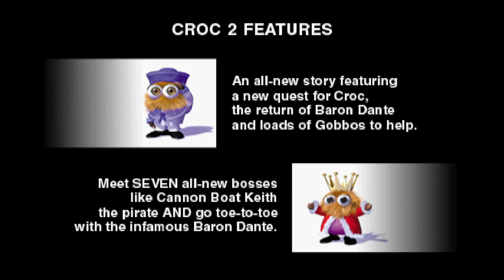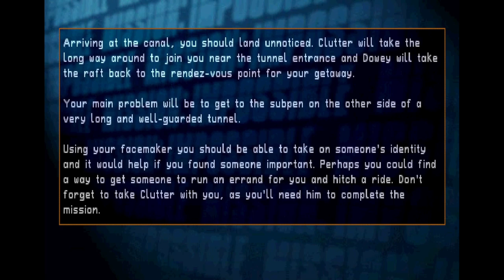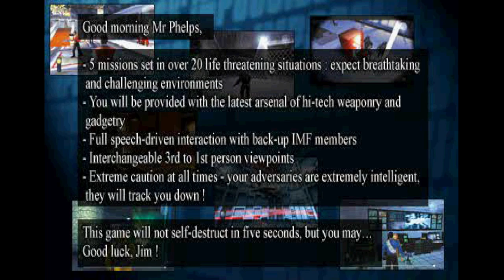Compilation 2 (Australia) - PlayStation Demo Disc Tour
This is one of the four demo discs from Chester Square that were made specifically for the Australian PlayStation magazine.

Chapters:
00:00 - Intro
00:30 - Croc (Playable)
05:38 - Croc 2 (Playable)
11:05 - Mission Impossible (Playable)
15:05 - V-Rally 2 (Playable)
19:46 - PONG / Pong: The Next Level (Playable)
25:14 - Missile Command (Video)
26:50 - Glover (Video)
28:00 - Q*Bert (Video)
29:40 - The Next Tetris (Video)